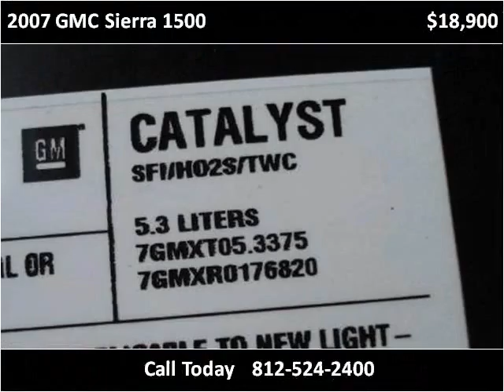2007 GMC Sierra 1500 Used Cars Seymour IN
This 2007 GMC Sierra 1500 is available from Edwards Truck Sales.